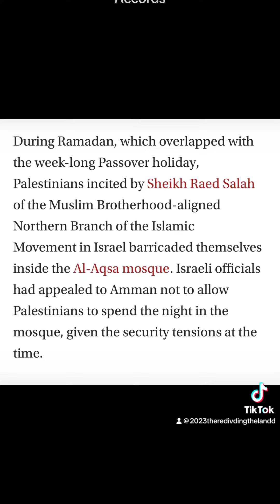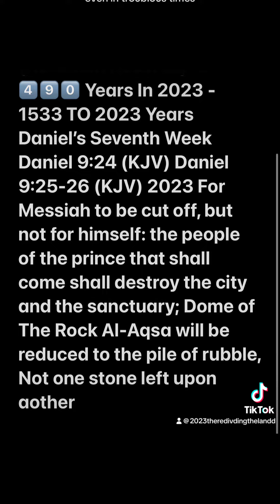SAUDIS WANTS A CLAIM ON TEMPLE￼ MOUNT TAKING CHARGE IN EXCHANGE FOR JOINING THE DEAL DANIEL 9:25-26